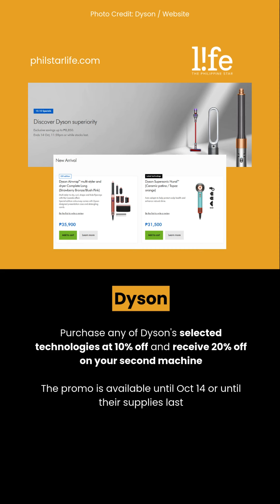10.10 deals to help you get a head start on Christmas shopping | PhilSTAR L!fe